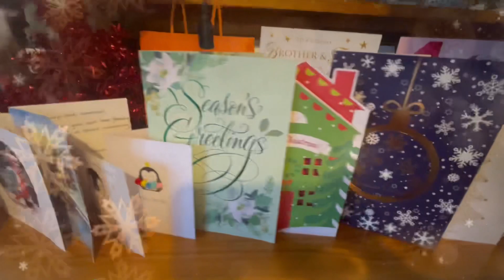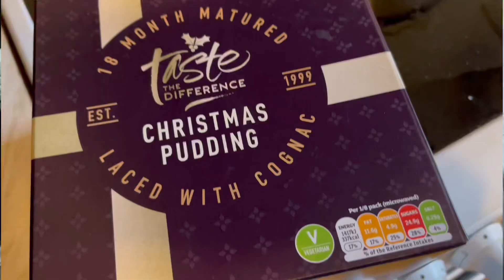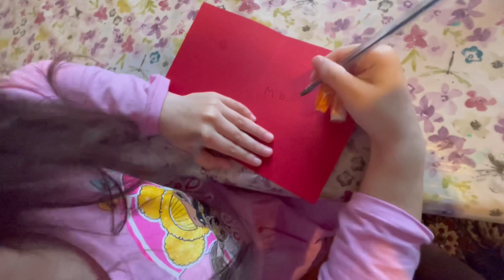Christmas eve| British-Filipino life in UK